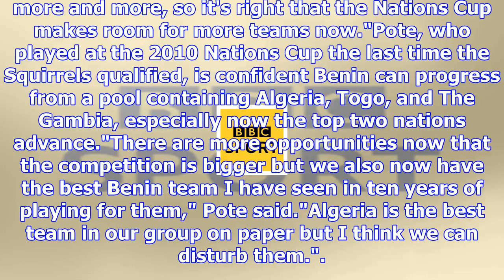Benin's mickael pote goes from abuse to adulation from apoel nicosia fans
Benin striker Mickael Pote scored both of Apoel Nicosia's goals in the group stage of the European C...